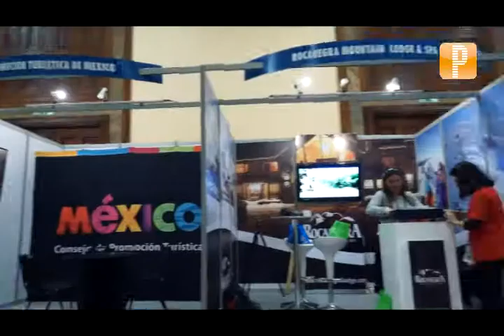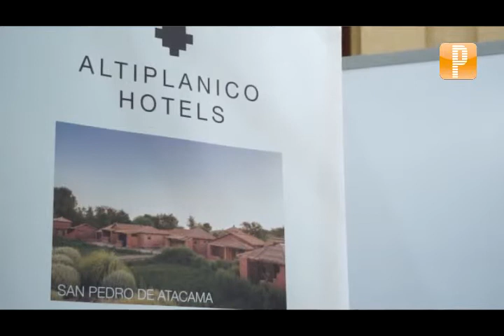Panoramas Evasion: Día del Patrimonio y Feria de turismo de invierno